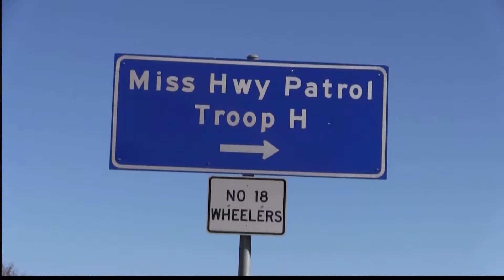New Left Land House Bill